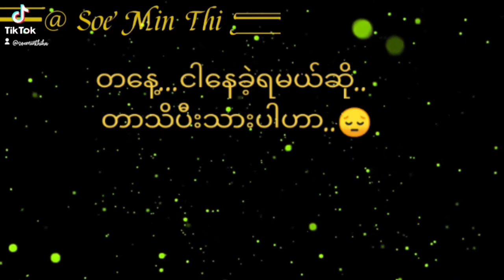Fb@ Soe Min Thi Ha